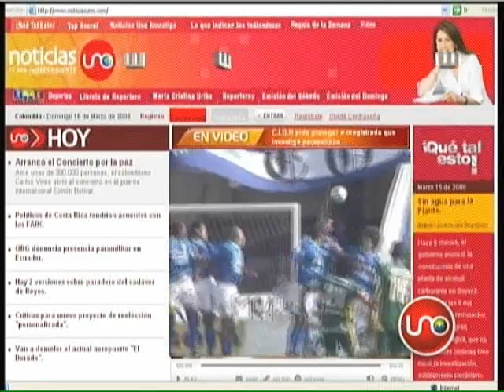Los cinco mejores Octubre 04